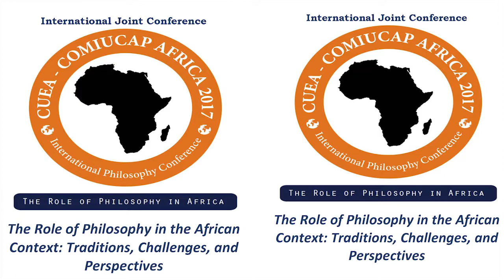Dismas A. Masolo: «Naturalizing Culture and the Pitfalls of Domination».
Keynote Address of Professor Dismas A. Masolo (University of Louisville, USA) during the Regional Congress of COMIUCAP for Africa at the Catholic University of Eastern Africa in Nairobi on April 20, 2017.